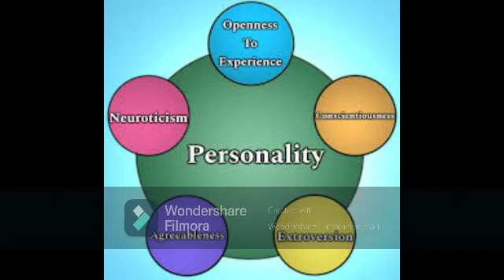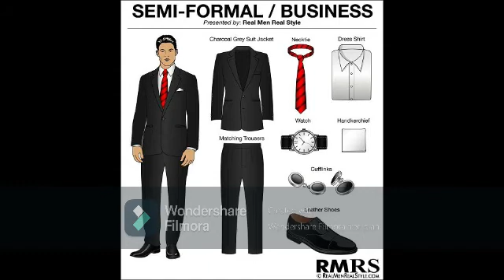Interview Preparation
Interview Preparation, Areas for Interview Preparation